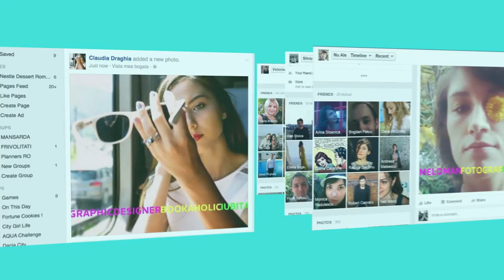BCR MyRichLife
A bank is just a means to an end.  BCR makes your life easier, so that the once complicated life becomes a rich life, with a change of perspective.
For the Divers BCR campaign, a personal needs loan, the executions show the multiple complexity of life and functions required in a modern lifestyle. And how BCR offers finance to play all these roles.